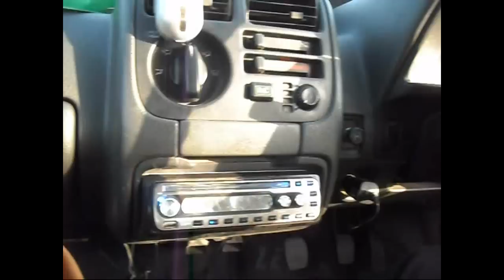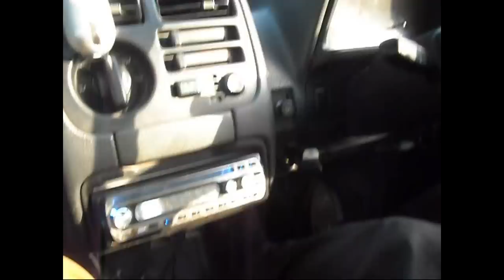How to Use Clutch in Car Effectively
Today, my car has stopped on the road. It was starting. Its speed component was ok. But car was not moving forward. I was in tension about what happened with my car. So, I locked my car by keeping my car on side and went to car mechanic.